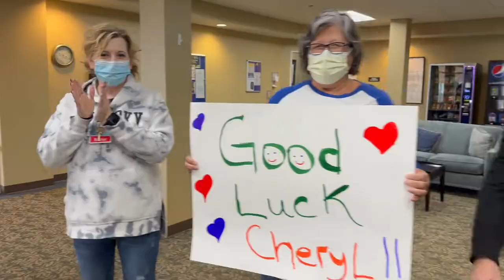Stroke Survivor is a walking, talking miracle!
According to the American Stroke Association “Strokes can happen to anyone, at any age. In fact, globally about one in four adults over the age of 25 will have a stroke in their lifetime”.

Cheryl Hicks was the one in four.

Hicks doesn’t remember much of the day back in May, but it all happened very fast. Hicks had a brain aneurysm two days prior and was back home in her Baunta Apartments when she felt something was wrong.

“I got up to use the restroom and I couldn’t walk. And that scared me. I called my daughter and I think she called the ambulance, and I went to the hospital (University of Kentucky Medical Center) and I don’t know what they done because I lost all of that. Then I came here, and I was lifeless, couldn’t get up out of the bed, couldn’t talk, nothing”.  Hicks said.

American Stroke Association uses the FAST acronym to recognize the signs and symptoms of a stroke:
F = Face Drooping; Does one side of the face droop, or is it numb? Ask the person to smile. Is the person's smile uneven?
A = Arm Weakness; Is one arm weak or numb? Ask the person to raise both arms. Does one arm drift downward?
S =Speech; Is speech slurred? Is the person unable to speak or hard to understand? Ask the person to repeat a simple sentence, like "The sky is blue."
T = Time to Call 911; If you have any of these symptoms or see someone else having them, call 911 immediately! Note the time when any symptoms first appear.

After the stroke, the only way that Cheryl could communicate was through facial expressions, gestures, and a communication board.

She felt trapped when she couldn’t express herself “Oh, God. I can’t explain, it was awful. I got so frustrated to know that nobody could understand me. There were many times that I got mad. Really mad,” Hicks laughs.

Hicks had a combination of speech, occupational and physical therapy to help regain her functions. Speech therapy was the first program that she “graduated” from.

Tim, one of her physical therapists, said that her speech progressed the quickest.

“She was speaking very quietly and then we came back after the weekend and she was speaking like full volume, talking loudly, so surprising”.

One of her physical therapy activities is ball toss; she is learning to stand up without any support and having to concentrate on more than just aiming, she is tracking the ball and catching it as well.

If you were looking at her today, you would have never known that she had concurrent strokes and was “lifeless”. She is walking with little assistance from her therapists, participating in ball toss without any problems, and has no struggles with speaking.

Cheryl says she wouldn’t be here today without her team of therapists at Sayre Christian Village’s short-term rehab, her family, and her friends. She enjoys all her rehab activities, and her therapists never hear her complain.

As Cheryl prepared for her return home, her team of therapists conducted a home check to ensure the environment is safe and made recommendations such as adaptable and durable medical equipment and removed hazards such as rugs so she will have a safe home environment.

On October 18, the hallway was lined with staff from Sayre, congratulating her on her graduation from short-term therapy as she made her way back to her home at Baunta Apartments on the campus.

📌Discover vibrant senior living, exceptional care, and a welcoming community your destination for a fulfilling retirement lifestyle!